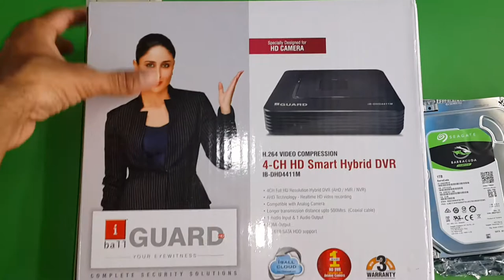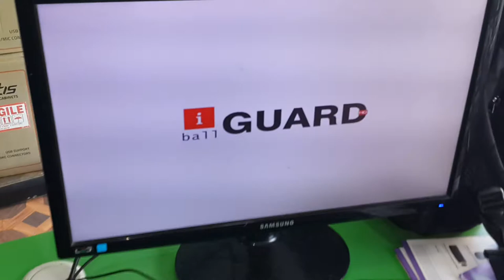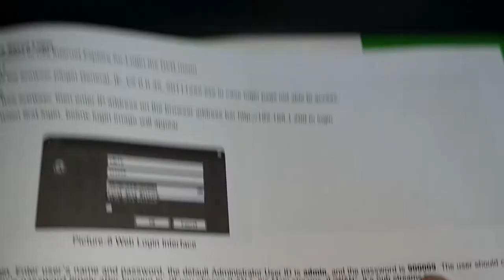Ho to Install Hard disk in iBall 4 Channel Full HD Digital DVR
To buy